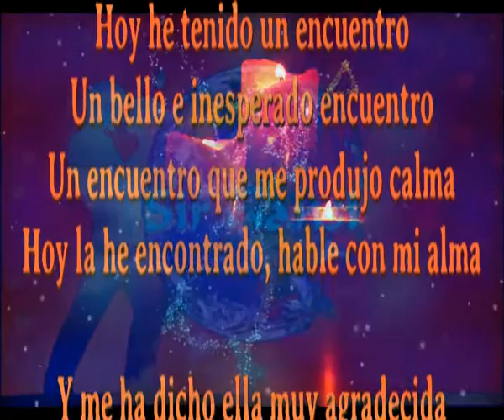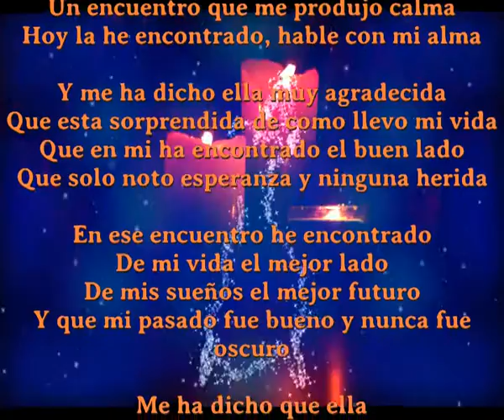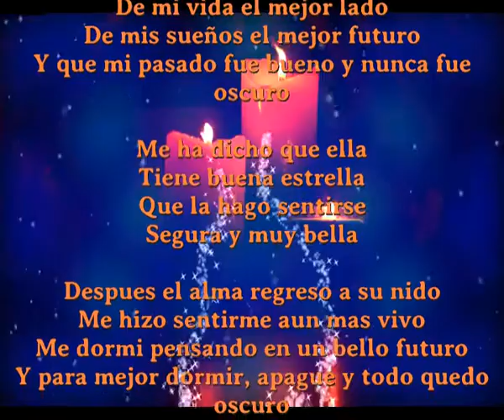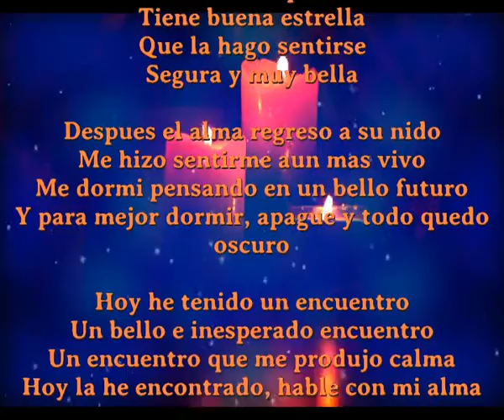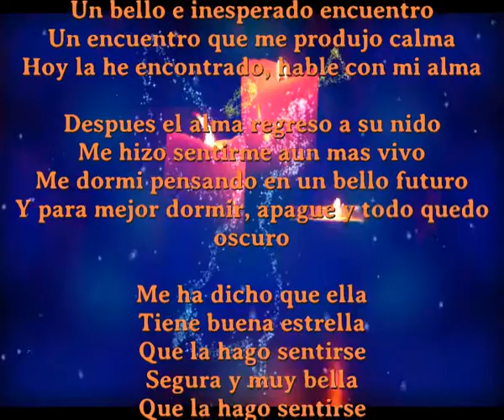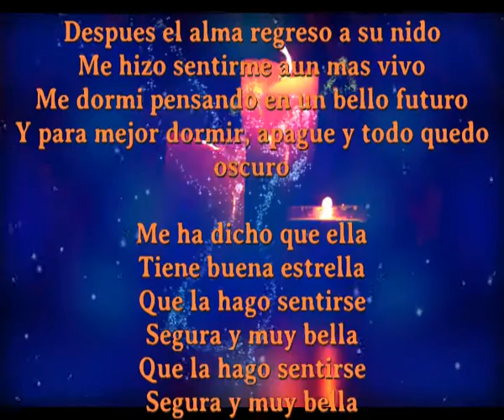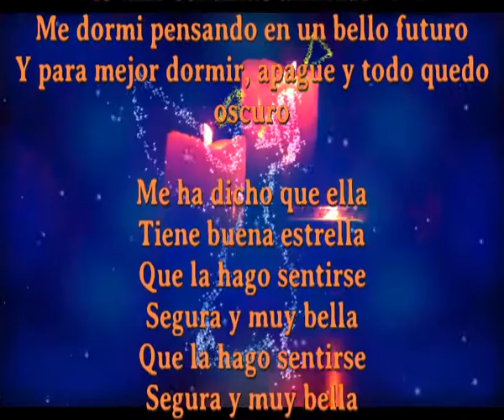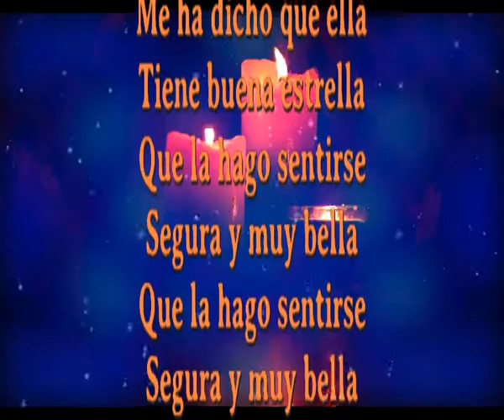Segura y muy bella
El unico cantaautor del mundo que crea una cancion diaria

Hoy he tenido un encuentro
Un bello e inesperado encuentro
Un encuentro que me produjo calma
Hoy la he encontrado, hable con mi alma

Y me ha dicho ella muy agradecida
Que esta sorprendida de como llevo mi vida
Que en mi ha encontrado el buen lado
Que solo noto esperanza y ninguna herida

En ese encuentro he encontrado
De mi vida el mejor lado
De mis sueños el mejor futuro
Y que mi pasado fue bueno y nunca fue oscuro

Me ha dicho que ella
Tiene buena estrella
Que la hago sentirse

Despues el alma regreso a su nido
Me hizo sentirme aun mas vivo
Me dormi pensando en un bello futuro
Y para mejor dormir, apague y todo quedo oscuro